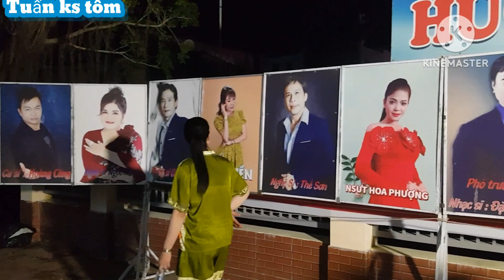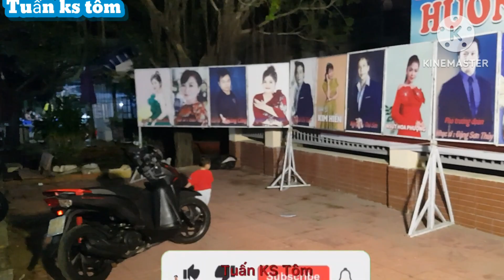Mừng 20 Thành Lập huyện Phú Tân Cà Mau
Các bạn nhớ xem và bấm đk kênh mình nhé và đừng quên like